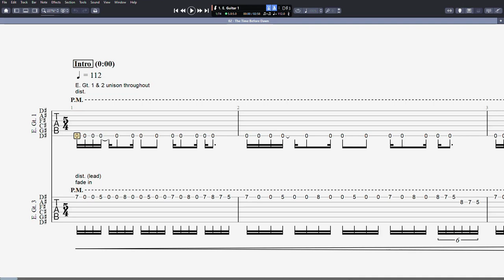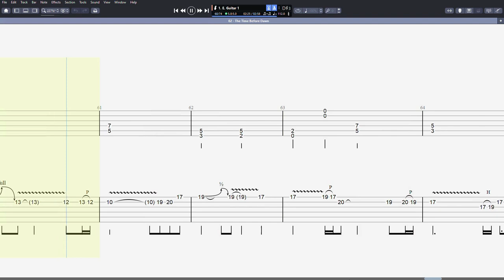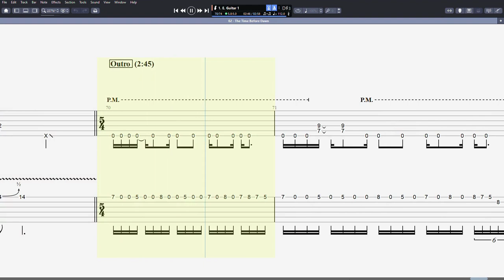[TAB] Galneryus - The Time Before Dawn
Tuning: D♯ (E♭) Standard